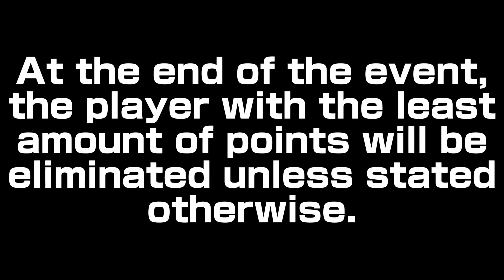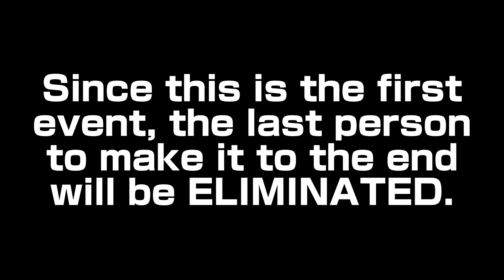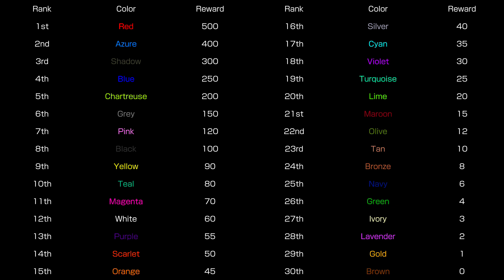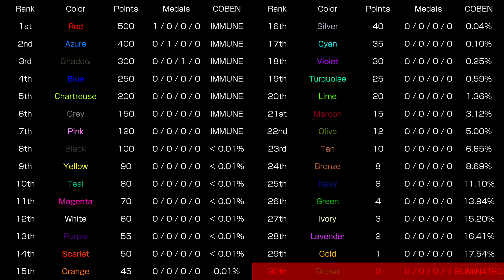Algotriacontathlon Day 1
It’s finally here! Woohoo!

Leaderboard by @egg_ineedahandle

Timestamps:
0:00 - Skit
4:30 - Introduction
5:28 - Event
13:08 - Results & Elimination
14:08 - Extra Stuff